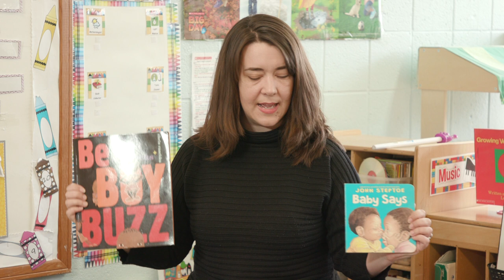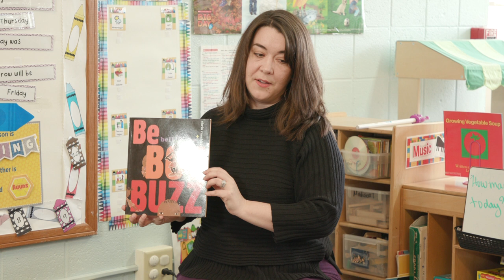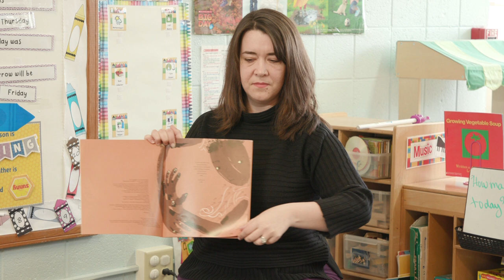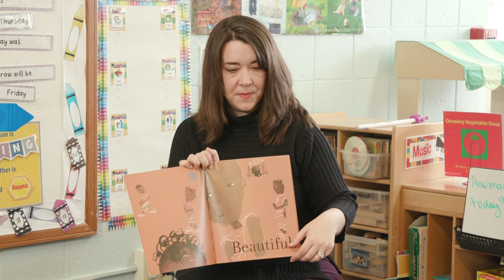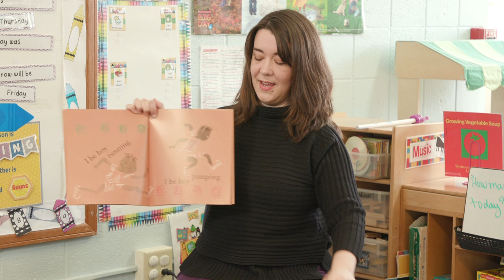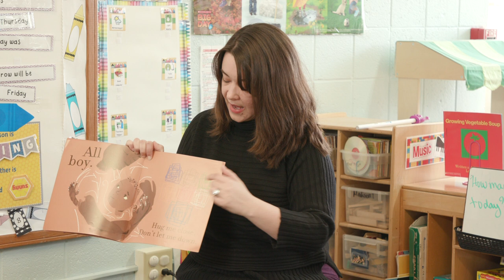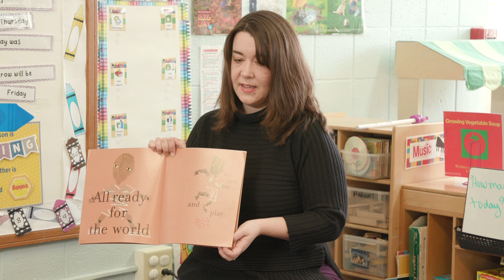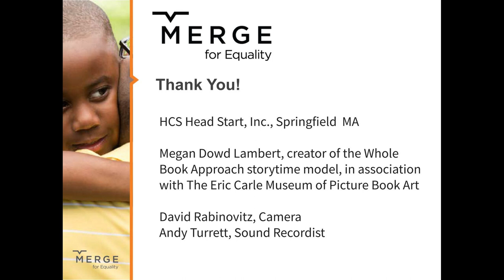Be Boy Buzz: Co-constructive reading approach demonstrated by Megan Dowd Lambert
Co-constructive reading approach demonstrated by Megan Dowd Lambert
Merge for Equality Children’s Book Campaign

Be Boy Buzz
By bell hooks
Illustrator: Chris Raschka
Publisher:  Hyperion/Jump at the Sun